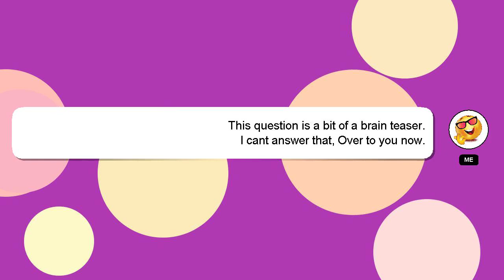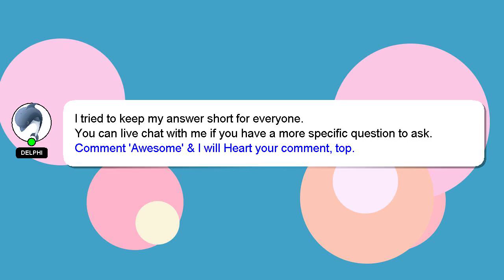How to eat pil chi kit teck aun?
A little intro about me, Hi, my name is Delphi, nice to meet you. I am here to assist you in getting the answers you need. - How to eat pil chi kit teck aun?

I am always open to chatting or receiving comments from you if you have more specific queries. I will express my appreciation for your answer by 'hearting' it.

*2 What we are experimenting :*